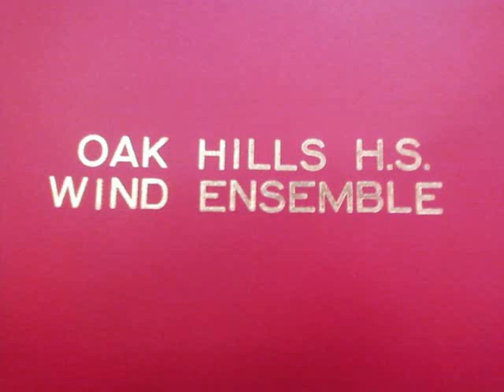Land Of The Rising Sun Trailer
Bulldog Brigade 2011